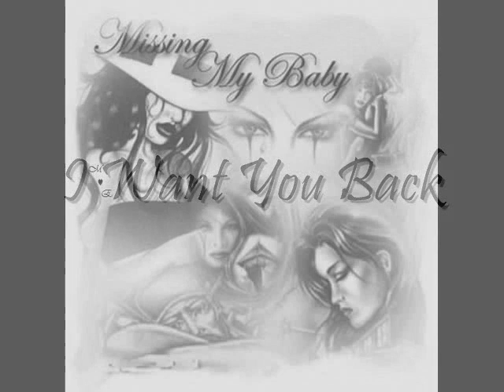I Want You Back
Classic Oldie